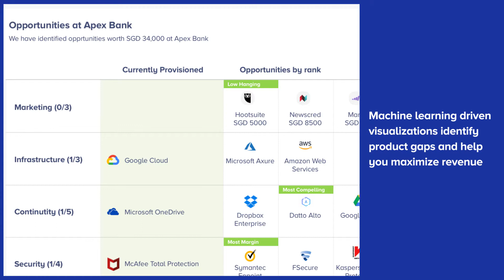Zitto | Motion Graphics Presentation | Explainer Video | Tomfx Design Labs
An animated explainer video designed for Zitto.
Get such amazing explainer videos for your business/ service at a fraction of the cost.

Tomfx Design Labs | Customized Video Production Agency